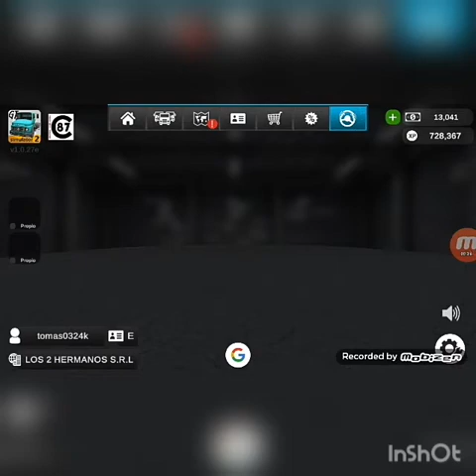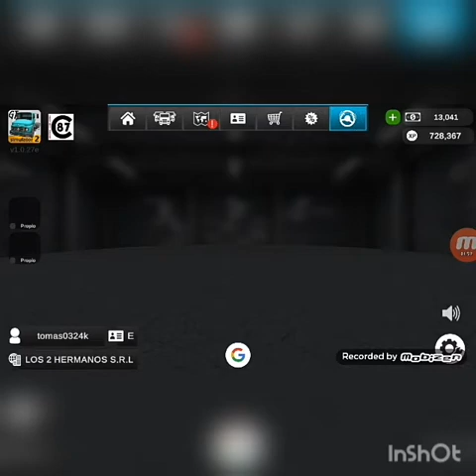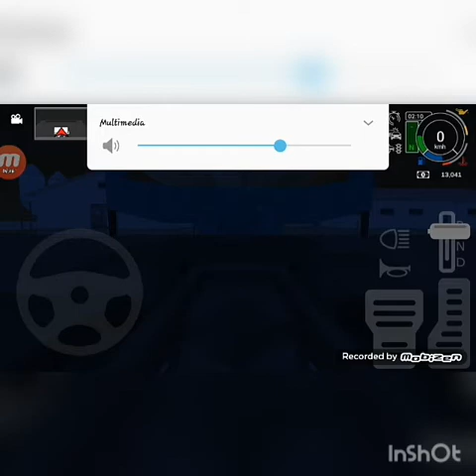Volvi.. GTS2 (Grand Truck Simulator 2) cap#1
Vallan a los canales de mis hermanos que es luciano navarro y BENI D1ex